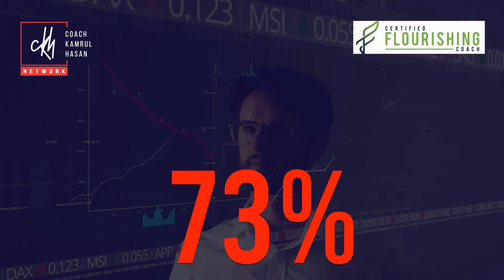8 Rules for Business Success | Entrepreneurship Success l Why Startups Fail | Coach Kamrul Hasan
More than 50% of entrepreneurs fail. Why does this happen and how can you prevent it?
In this video, I delve into the 8 major reasons that is holding you back from success. These Key Factors are the major obstacles that you must overcome to achieve your entrepreneurship goals.

Welcome to CKH - Coach Kamrul Hasan's official YouTube channel! 🚀
Unlock your potential and achieve your goals with Coach Kamrul Hasan, a high-performance coach from Bangladesh. Our channel offers inspiring content on personal growth, career development, mind training, corporate training, and skill development.

Master your mindset and overcome limiting beliefs.
Develop the skills you need to succeed in your career.
Become a high performer in all areas of your life.
Empower yourself to achieve your dreams.

For years, Coach Kamrul Hasan has been a guiding force for young professionals in Bangladesh and around the world, helping them achieve extraordinary success in both their careers and personal lives. If you're ready to unlock your full potential and reach new heights, you're in the right place!

🌟 Key Areas of Expertise:
Career Development
Personal High Achievement
Mind Training
Professional Growth
Goal Setting and Achievement
Leadership Skills
Positive Mindset and Well-being
🚀 Why Choose CKH?
Proven Track Record: Coach Kamrul Hasan has a successful history of transforming careers and lives.
Tailored Guidance: Personalized coaching to suit your unique aspirations and challenges.
Mind Training Mastery: Unlock the power of your mind for unparalleled success.
Global Impact: Connect with like-minded individuals from Bangladesh and beyond.
💼 Services Offered:
Career Coaching
Personal Development Programs
Mind Training Workshops
Leadership Training
Goal Achievement Sessions
📈 Ready to take the leap towards your dreams? Don't miss out on the opportunity to join a community of driven individuals dedicated to achieving greatness.